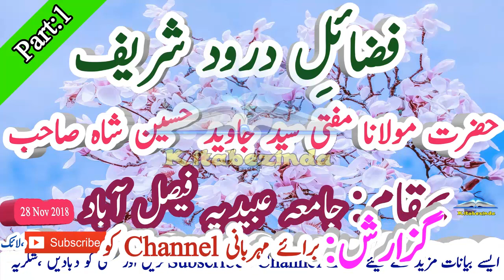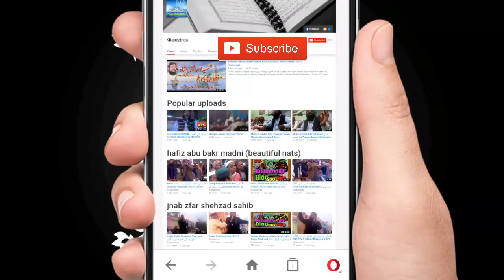Darood Shareef Ke Fawaid Zaror Sunen ¦ Syed Javed Hussain Shah Sahib Faisalabad{Part1}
JAMIA UBAIDIA FAISALABAD 2019.DAROOD SHAREEF KE FAWAID ZAROR SUNEEN 28 Nov 2018.

UCMW6bR3lCpvR7XkyvT56hCw/featured